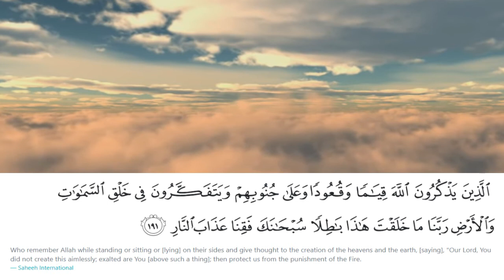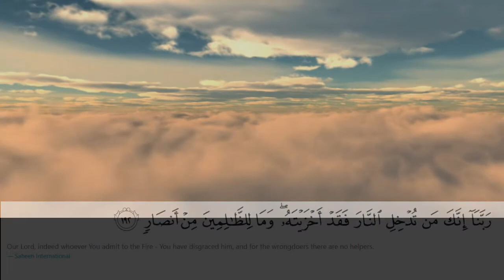Surah Al Imran [V190 192] -Sheikh Yunus Aswailis – آل عمران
MuslimCentral.com
Qurancentral.com

Surah Ali 'Imran(آل عمران)
Surah Al Imran [V190 192] - Sheikh Yunus Aswailis  Warsh – آل عمران
Amazing Voice of Recitation
Masterpiece Voice of Recitation
Amazing Beautiful Quran Recitation
Beautiful Quran Recitation In The World
Quran Recitation with English Translation
The Most Emotional & Soft Quran Recitation